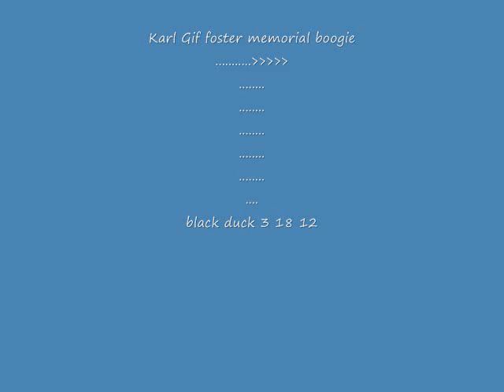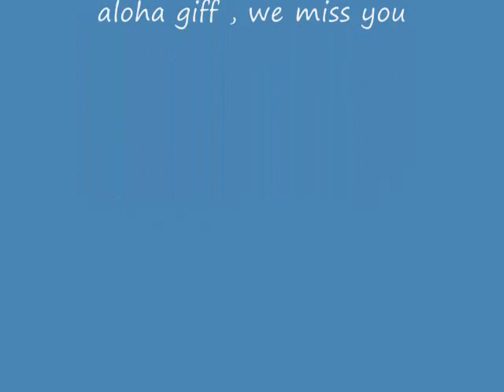Gif Foster memorial Boogie 3 18 2012 (milk cream and alkiehaul.wmv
"Blues Stay Away from Me " Chance Browne , Tim dehuff , Ed Train , Jim Gardam ,Kevin Robinson , Mark Winstrand , Pierre Guittiere , James Molwitz ,   " milk cream and alkie haul " Gif Foster Memorial @ black Duck   ,WesTport Connecticut ,exit 17 on 95  Feb 18 0012